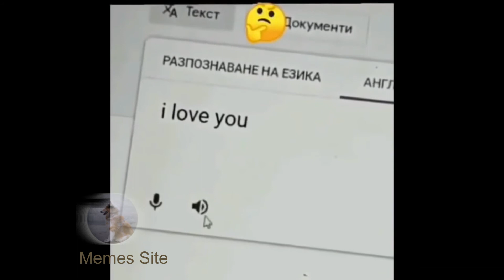Funny Memes For Adults # 4 | Try Not To Laugh Challenge 😁😁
Adults Funny Memes # 4
If U Enjoy the Video Don't Forget To

1) Non Commercial
2) Transformative In Nature
3) Does Not nagetively affected The Original Content